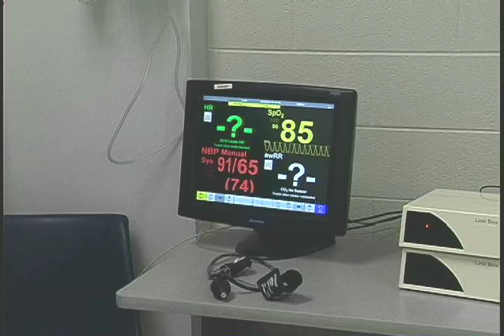Pediatric Asthma - FTCC Multidisciplinary Simulation Clinical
This video shows a simulated clinical experience which includes
students from 3 health programs in Practical  Nursing, Associate Degree
Nursing, and Respiratory Therapy caring for a child hospitalized with asthma.